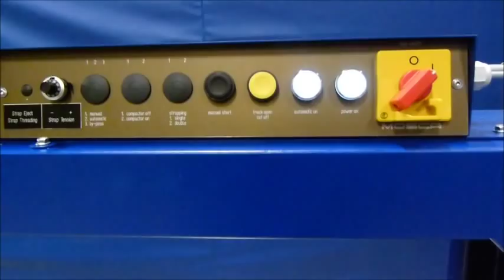Mosca ROMC-5 (English Version)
The Mosca ROMC-5 offers a combination of features including speed, mobility, ruggedness and reliability that make it a superior solution for many strapping requirements.

ROMC-5 is available with either the Mosca heat seal strapping head or Mosca's patented Sonixs ultrasonic sealing technology.